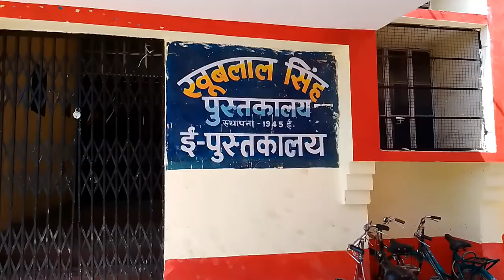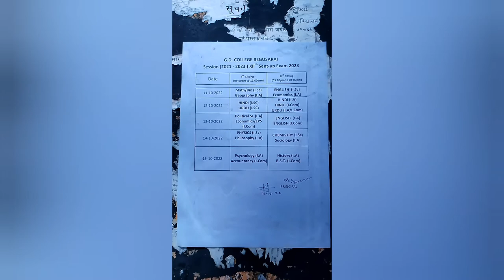G.D College begusarai tour || No.1 college of begusarai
hello friends this is video of my college tour I hope you enjoyed this video.
this college is one of the best college in Bihar .
the process of admission is so simple in this college.
this garden having more beautiful gardens and huge playing ground.

Desclaimer:- This video is just to entertain viewers don't spread hate for others through the content.

👇Important👉

Note:All the images/pictures/music shown in the video belongs to the respected owner and not me... I am not the owner of any pictures shown in the video!